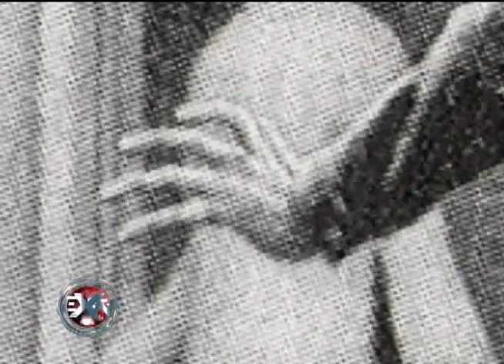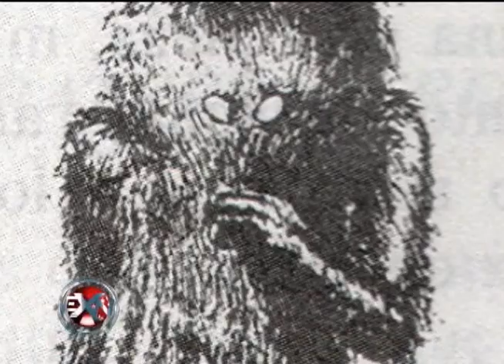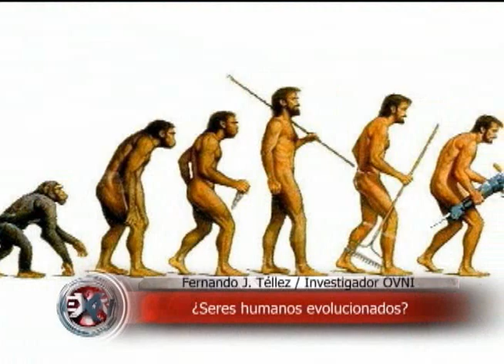EXTRANORMAL: DIFERENTES TIPOS DE ALIENS + EXN OFICIAL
SEGUN TESTIGOS QUE HAN TENIDO CONTACTOS DEL TERCER TIPO, ESTAS SON ALGUNAS HIPOTEISIS SOBRE LOS DIFERENTES TIPOS DE ALIENS QUE PUDIERAN EXISTIR EN EL UNIVERSO.